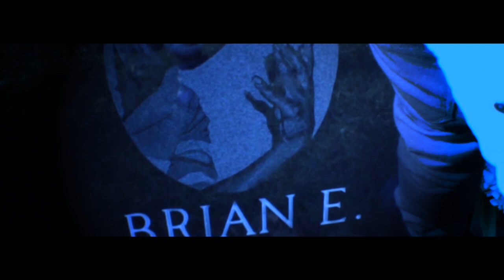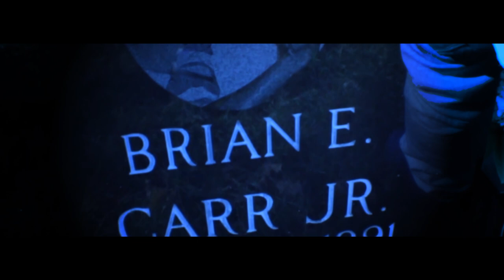SIDRO 6ANDANNA - 3ARS - OFFICIAL VIDEO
HOT NEW ARTIST OUT OF KY